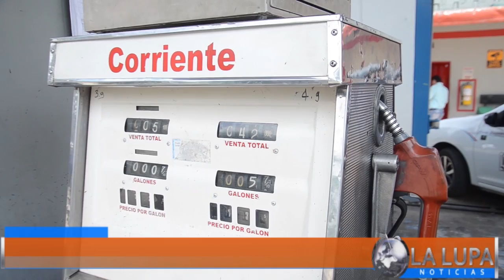ALCALDES DEBEN SOLICITAR LA AMPLIACIÓN DE LOS CUPOS DE COMBUSTIBLE PARA CADA MUNICIPIO